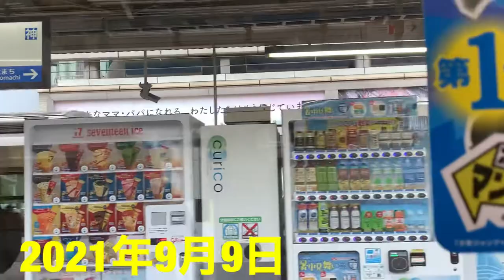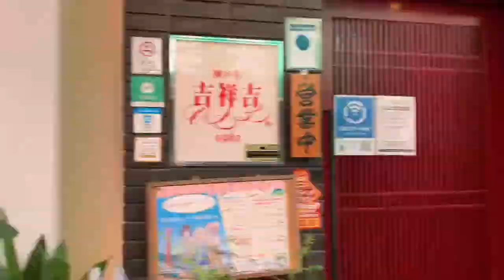神戸ランチ 神戸グルメ OL KOBE JAPAN 不妊治療 妊婦 妊娠 神戸 そば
田舎そば みゆき 栄町店
兵庫県神戸市中央区栄町通2-10-10 第一防災ビル